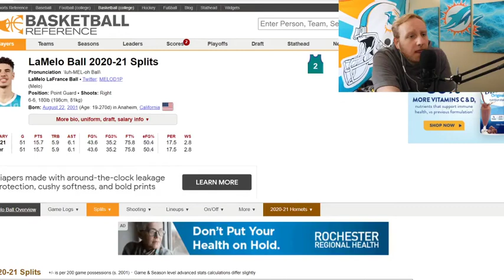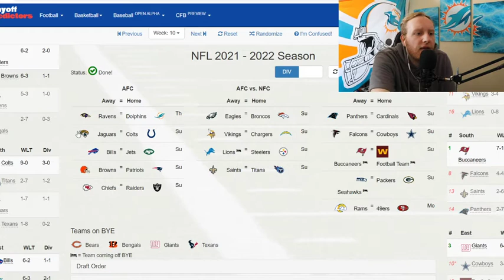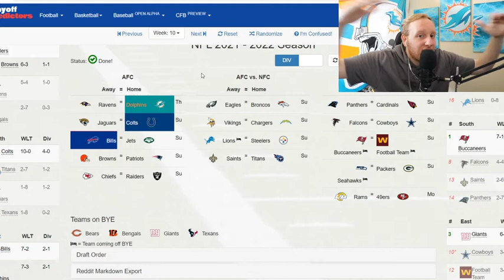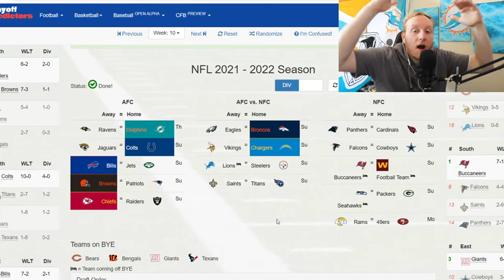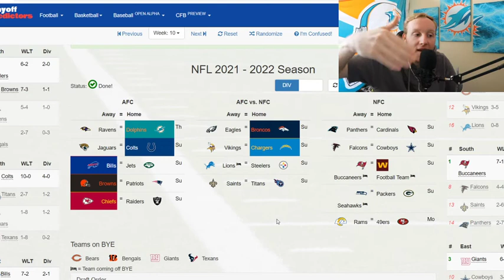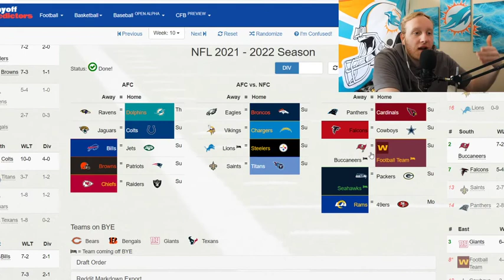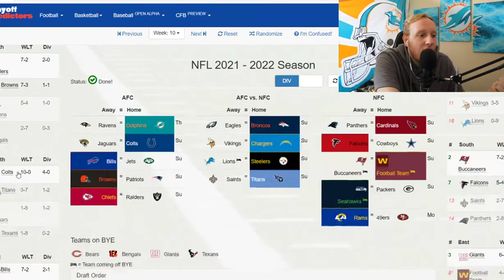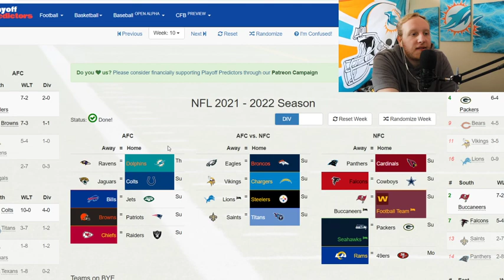NFL Schedule Weeks 9 + 10 Predictions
Yes the Colts are still undefeated